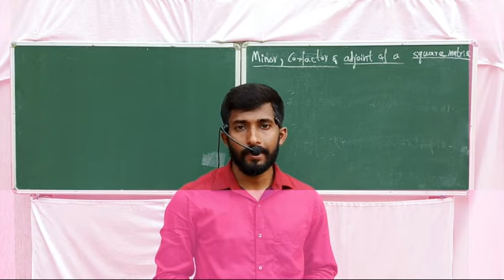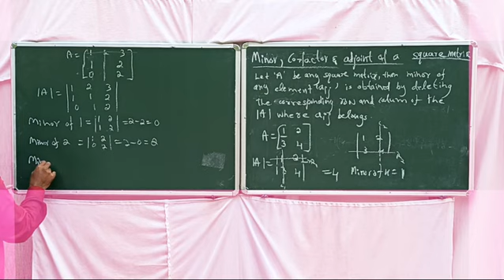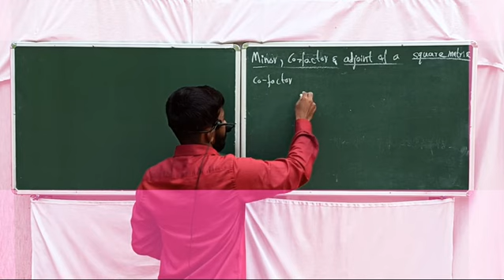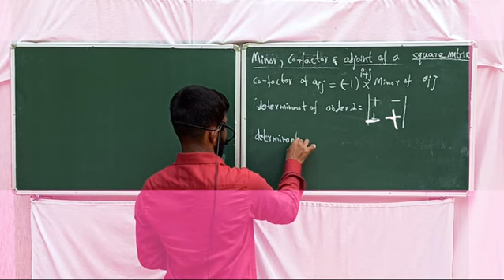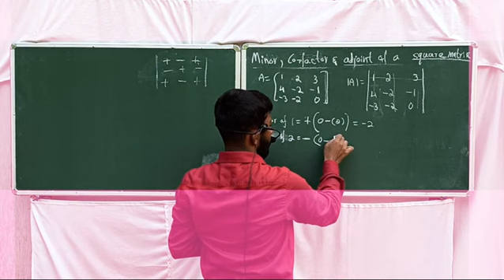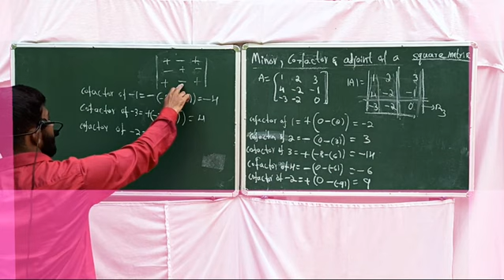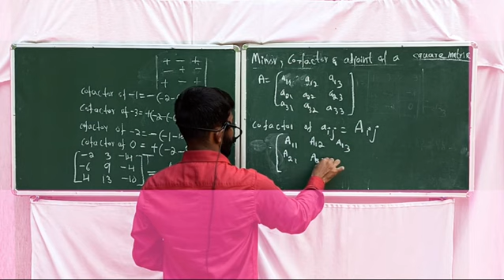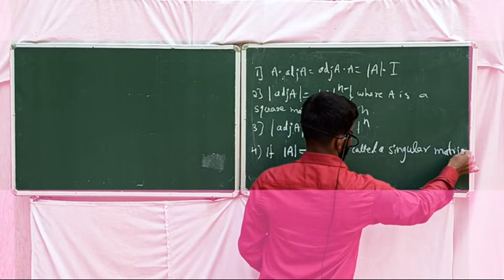MINOR, Co-FACTOR and Adjoint of a SQUARE MATRIX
II PU MATHEMATICS